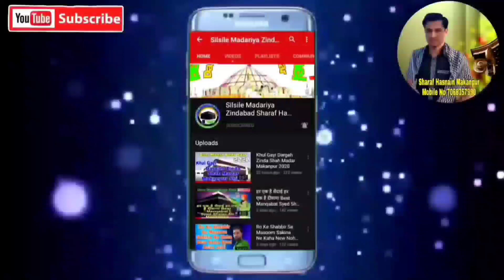606वाँ उर्से क़ुतबूल मदार Special Manqabat ( किसी और दर पे जाने की उसे नही ज़ुरूरत Syed Kashif Adeeb )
KALAM .   किसी और दर पे जाने की उसे नही ज़ुरूरत
Poetry Syed Kashif Adeeb, Kashif Makanpuri
🅰🆁🆃🅸🆂🆃 Syed Kashif Adeeb Jafri Madari Makanpur Sharif.
🅴🅳🅸🆃🅾🆁.. S S Jafri

🆁🅴🅲🅾🅳🅸🆂🆃.. Syed Sharaf Hasnain Makanpuri

 Label ..  Sharaf Hasnain Makanpuri

Naat sharif
Naat sharif 12 rabiyul
Naat sharif
Naat
Naat sharif
Naat sharif
All Nohay Makanpur Sharif

YouTube Channel Onwer Syed Sharaf Hasnain Makanpuri